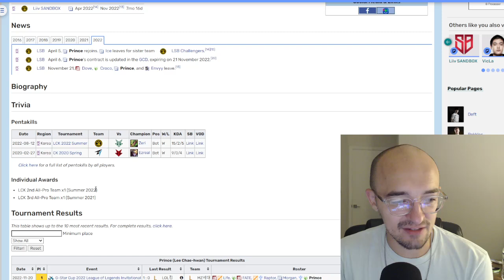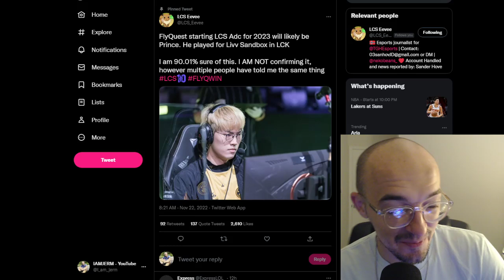KOREAN SUPERSTAR COMING TO LCS!? 🔥